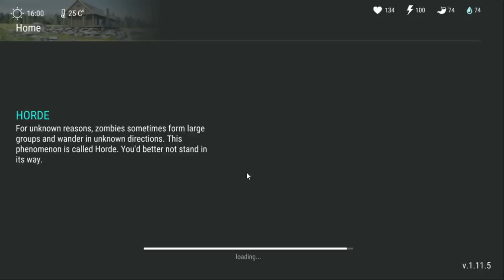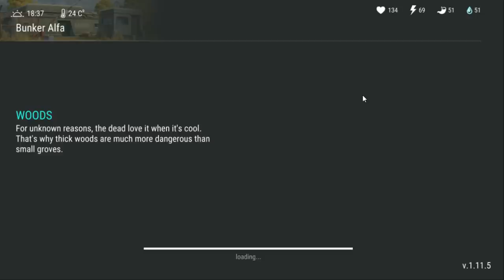New Update 1.11.5 Perk System + Hacker Raid (Last Day on Earth: Survival)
What's up everyone! Today in Last Day on Earth: Survival I'm trying out the alpha build for the new update 1.11.5 which has reworked the perk/skill system so that you earn skill points now, hope you all enjoy! Oh, also going on a raid of a hacker base.